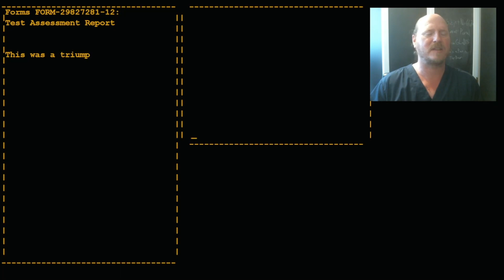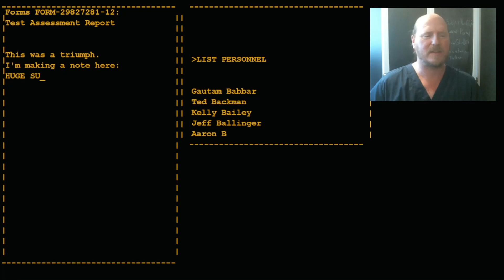TS667 Portal Experiment #4 (GLaDOS is Goin' Down!)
Today we conclude our adventures in Portal as I confront the one who tested me, betrayed me, tried to kill me, and insulted me as well.  She could have just let me leave...but no!

Oh, and it's my birthday, so I should be getting cake that isn't a lie!